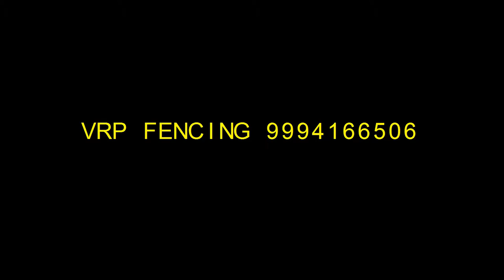VRP FENCING CONTRACTORS IN PONDICHERRY-605001,PONDICHERRY,TAMILNADU,INDIA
FENCING CONTRACTORS IN PONDICHERRY
Pondicherry,karaikal is one of the union territory of India, VRP Fencers maintaining them contracts by them Fencing contractors in pondicherry,karaikal
In this french city our Fencing contractors in pondicherry,karaikal will work with our full concentration to attain the growth.
VRP Fencing contractors in pondicherry,karaikal whether chain link fencing, barbed wire fencing, security fencing , or metal fencing for security, electric fencing , our fencing contractors in pondicherry,karaikal
VRP Fencing contractors in pondicherry.In  pondicherry main areas such as pondicherry central,karaikal , nagapattinam ,karaikal mode of distances are covered by our fencing contractors in pondicherry,karaikal
If you want fencing in any area immediately our fencing contractors in pondicherry,karaikal take responsibility and makes discussion according to your requirements, contact fencing contractors in pondicherry on any area of pondicherry,karaikal our fencers will take action. fencing services and fencing materials in pondicherry,karaikal
OUR SERVICE AREAS IN PONDICHERRY:
The way they providing service in pondicherry is always similar to the fencing contractors in chennai